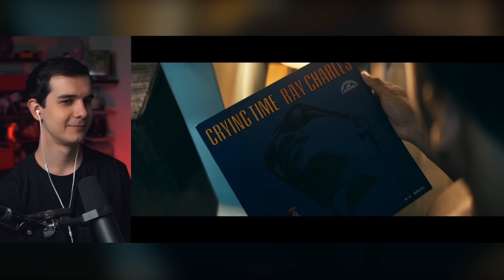ПАЦАНЫ 4 СЕЗОН 4 серия РЕАКЦИЯ // ХОУМЛЕНДЕР ПСИХ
Кьюбайт и реакция на 4 эпизод четвертого сезона сериала The Boys.